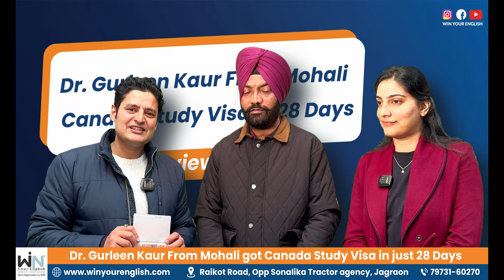Best Immigration Visa Services in Punjab Win Your English and Consultancy studyabroad 7973160270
📍 Jagraon Branch: Raikot Road, Above Bank of Baroda, Jagraon
📍 Chandigarh: 2nd Floor, SCO 2417-18, Sec. 22-C. Chandigarh
📍 Kapurthala: London Hotel Square, Kapurthala, Punjab